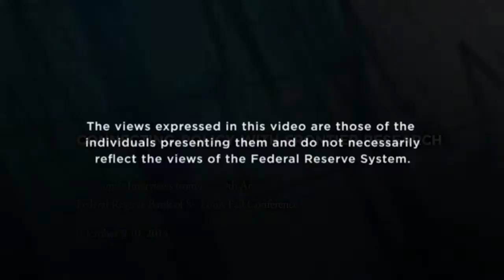What Shifts the Beveridge Curve?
The Federal Reserve Bank of St. Louis hosted its 39th Annual Fall Conference on Oct. 9-10, 2014. David Andolfatto, a vice president in the Research division, sat down with Gianluca Violante and discussed his work titled "What Shifts the Beveridge Curve? Recruitment Effort and Financial Shocks."

Presenter:  Gianluca Violante, New York University
Coauthors:  Alessandro Gavazza and Simon Mongey
Discussant:  William Hawkins, Yeshiva University